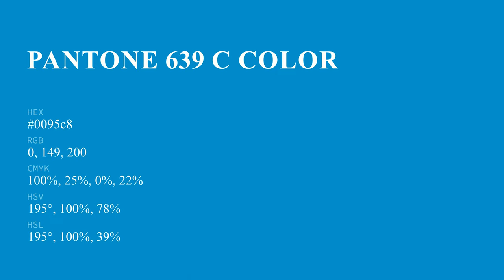color 0095c8 hex color - Blue color - Warm color 0095c8